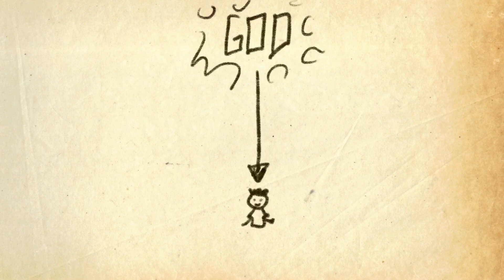Are We All One Big Family?!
Mr. Isaiah hangs out with some really cool animals, and talks about what we all have in common... we're all part of God's family!